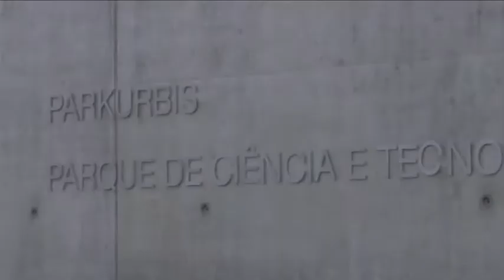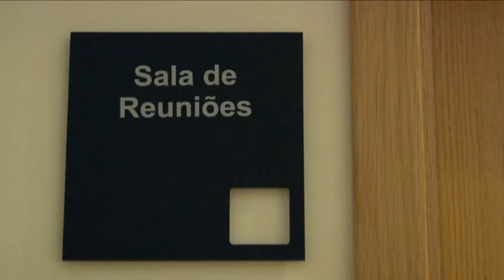Pintura e Arquitectura Ana Fidalgo Parkurbis.wmv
Integração da pintura de Ana Fidalgo no edificio (Parkurbis na Covilhã), da autoria do arquitecto Miguel Saraiva (Saraiva e Associados) que lhe deu origem, conjugados com o Boogie Woogie, que inspirou Mondrien e a sua pintura neoplástica. O que de bom se faz e existe na Covilhã!